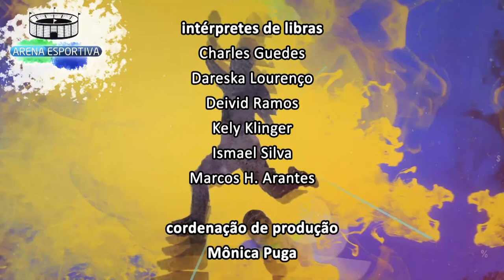Arena Esportiva - Nova Liga Futebol - Bloco 2